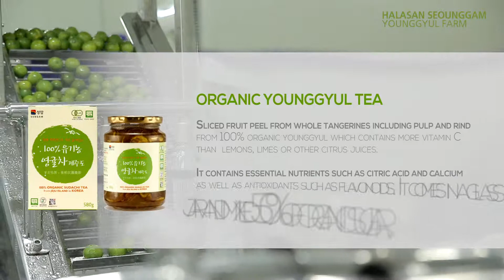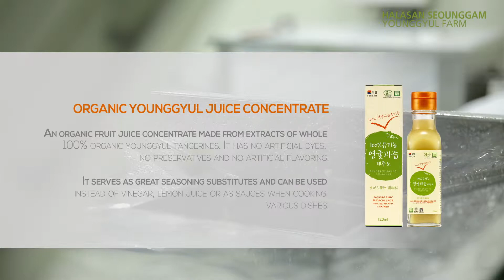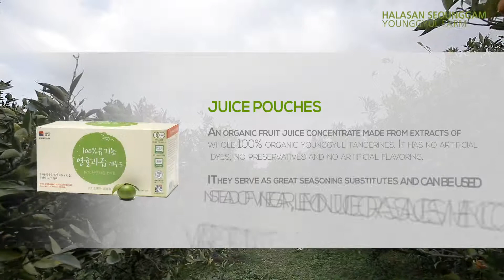A Farming Association Hallasan Seongam Younggyul Farm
1) company Introduction

-Established in 2007, the company owns Organic Younggyul(Origin: Sudachi from Japan) farm in Jeju island.

The company cultivates, manufactures, and distributes organic Younggyul(Sudachi) products. The president, Soonja Kim, has about 60 year history of farming many different kinds of fruits in Jeju, and now all her know-how and previous farmming experiences are focused on this organic Younggyu.

The company’s mission is to deliver only best and trsuted prodcuts to customers.

2) Main products

-Seongam Younggyul, Malifruits

3) homepage